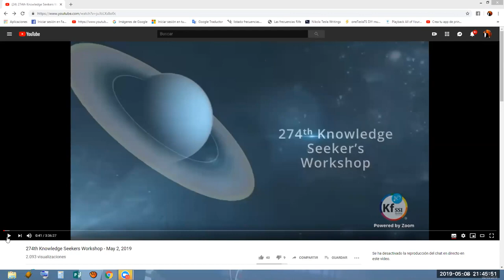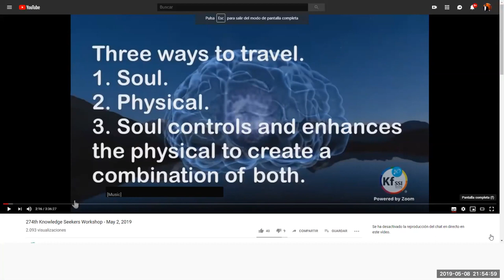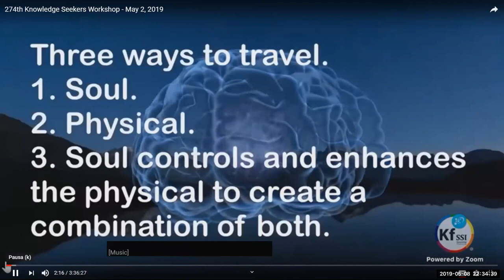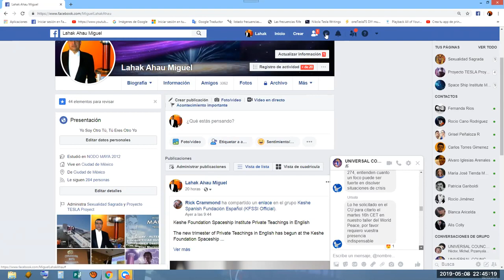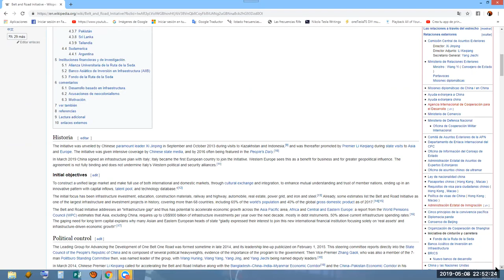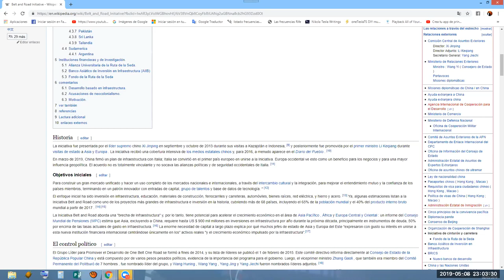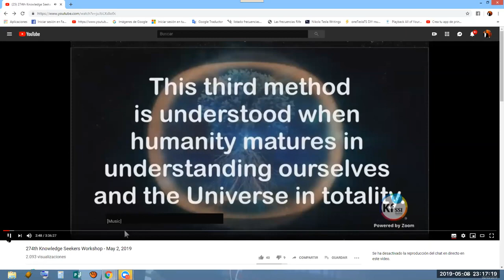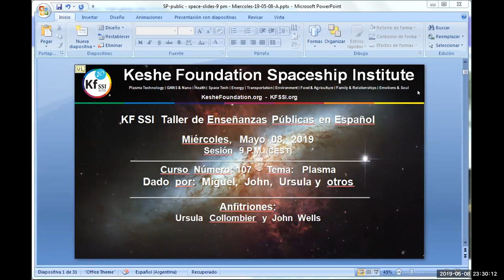2019 05 08 PM Public Teaching in Spanish Enseñanzas públicas en Español